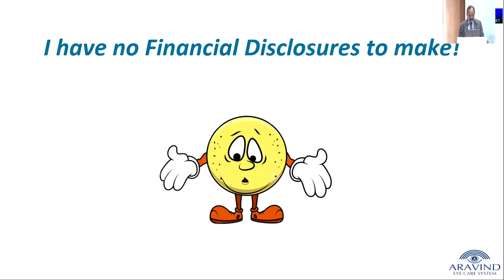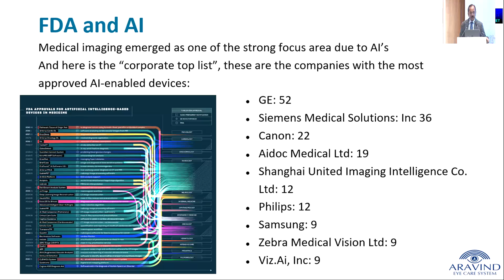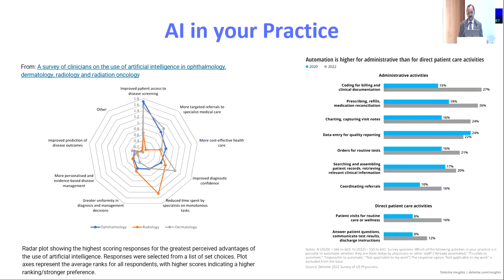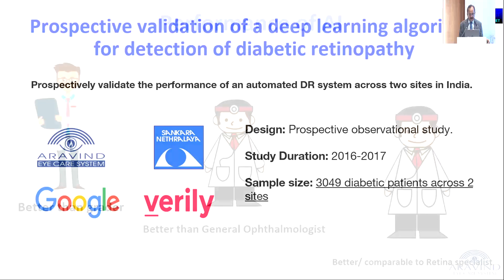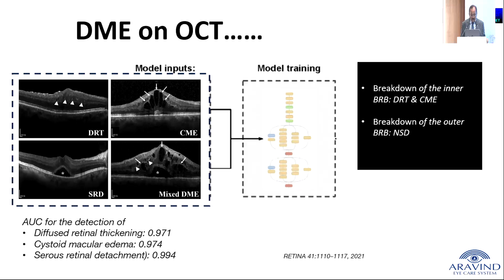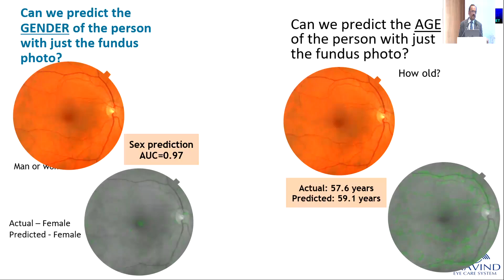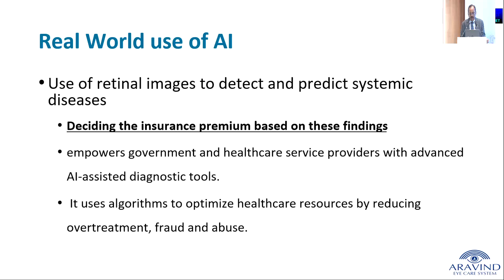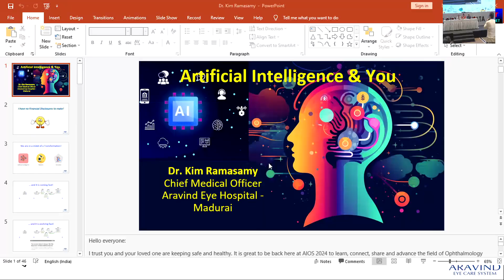AIOC2024 GP186 topic Dr Kim Ramasamy Artificial Intelligence AI & You